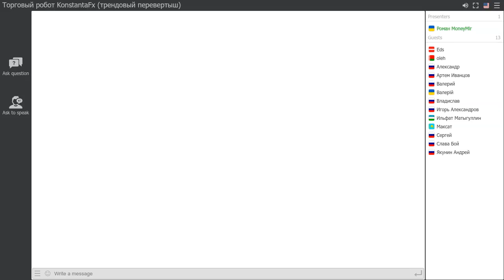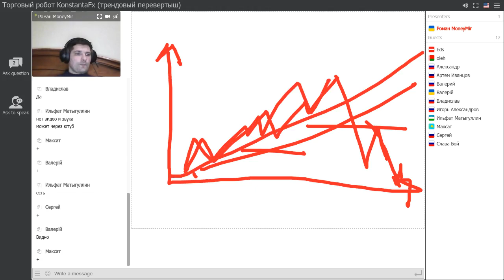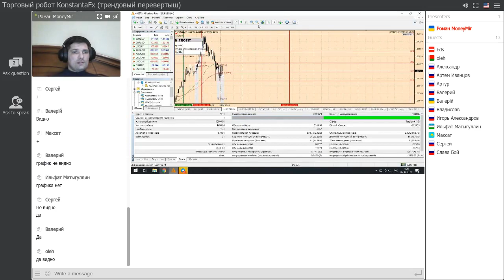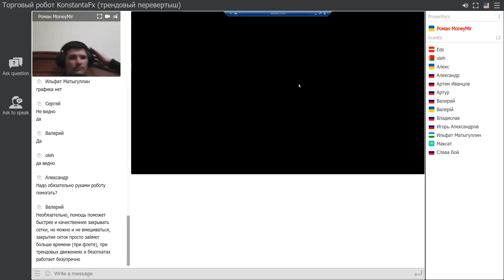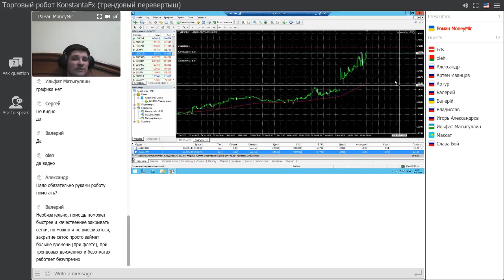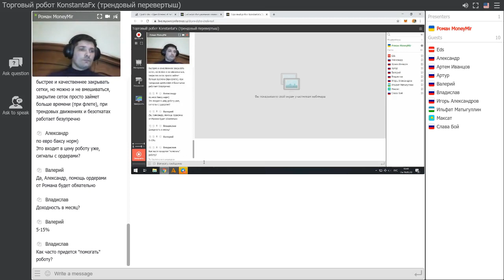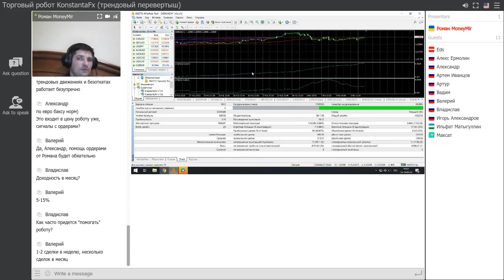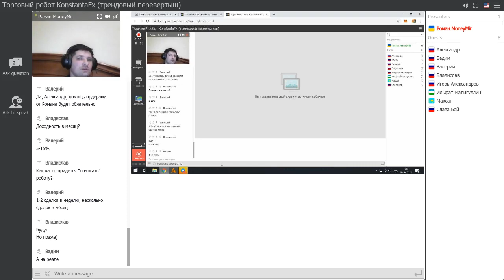Вебинар 16.03.2020 о торговом роботе KonstantaFx "трендовый перевертыш"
Торговый робот KonstantaFx "трендовый перевертыш" - это совершенная революция в сфере торговых роботов на Forex!

В чем же его отличие? Данный советник ведет торговлю по тренду, с использованием технического анализа, всегда переворачиваясь в необходимую сторону. Абсолютно новый алгоритм, новая торговля, новый подход, Умеренно-консервативно с доходностью 5-15% в месяц.
Возможность разогнать депозит в 3-5 раз за год!!! Режим "разгонщик".
Также данный робот может стать решением в виде помощи для выхода из просадок (в разработке)
Сложность для KonstantaFx - это жесткий флэт. В идеале сочетание 80% робот + 20% трейдинг (помощь отложенными ордерами на ключевых уровнях), что позволит использовать всю мощь робота на максимум.

Данный вебинар от клуба TradeMir раскрывает всех подробности о новом торговом роботе KonstantaFx.
Спикером является наш финансовый тренер-наставник по портфельным инвестициям и финансовой грамотности, трейдер-управляющий на валютном рынке, разработчик торговых роботов - Roman MoneyMir.